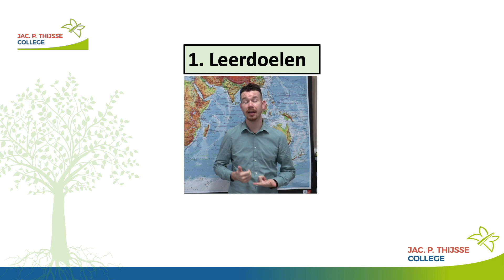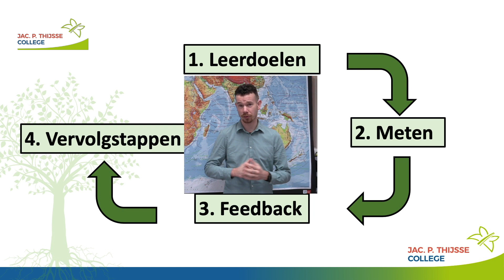Formatief handelen | Jac. P. Thijsse College Castricum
Onderdeel van de informatieavond van het Jac. P. Thijsse College Castricum